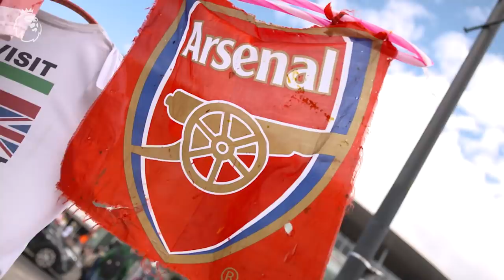Tottenham Hotspur vs Arsenal | Kane vs Lacazette | North London Derby 🔥 Premier League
Tottenham Hotspur vs Arsenal 🔥 Harry Kane vs Alexandre Lacazette ⚽️ The North London Derby 🙌

Which Premier League team will be victorious on Sunday?